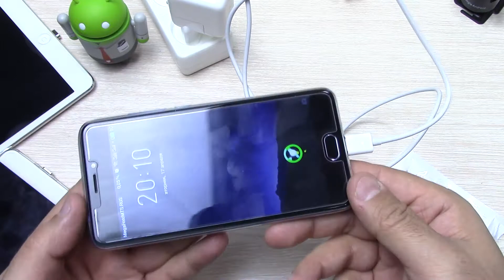Магнитные зарядки обзор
Общая ссылка на aliexpress открывайте в англ версии алиекспресс или в режиме инкогнито в хроме